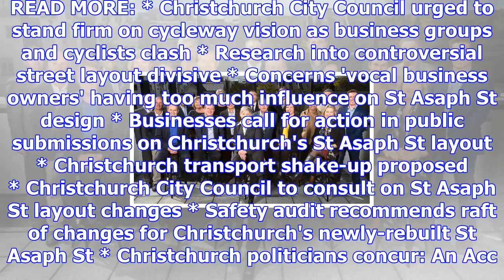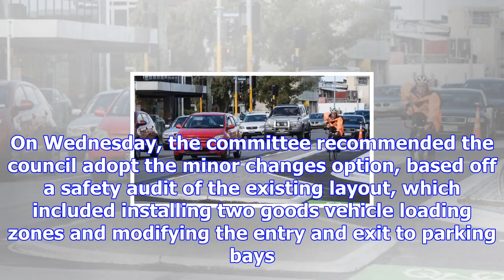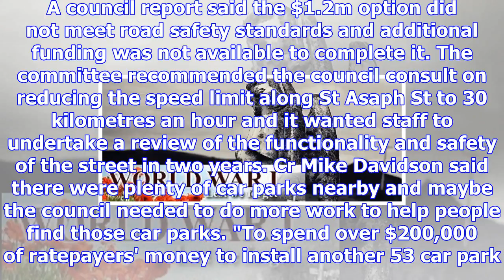Council spends $200,000 dealing with business group over st asaph st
TINA LAW Last updated 20:04, November 8 2017 A Christchurch City Council committee is recommending m...